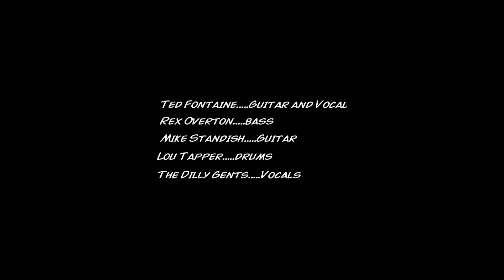Twist and Shout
The classic song "Twist and Shout" performed by the International Electromorphic Orchestra, Fall 2017 in the recording studio. Random video of friendly animals are included for your viewing pleasure.